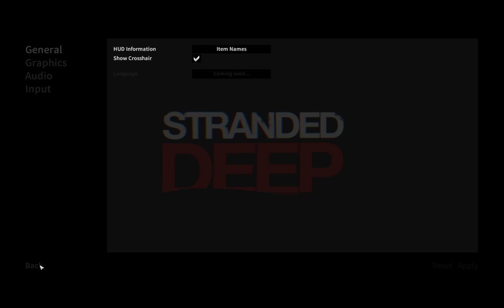Stranded Deep 0.01: Was steckt dahinter?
Zur Abwechslung begebe ich mich in andere Gefielde und stelle zum Releasetag von Stranded Deep das Gameplay der ersten Alphaversion 0.01 vor.

Besucht uns auch im Forum der deutschen Stranded Deep Fan Plattform